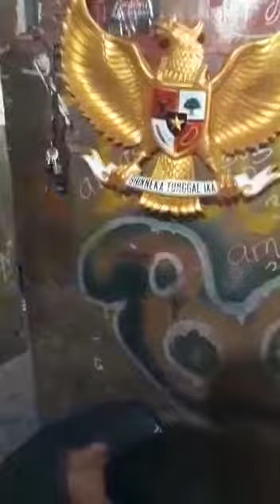Garuda Pancasila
Melayani pesanan kepelosok Negeri 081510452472